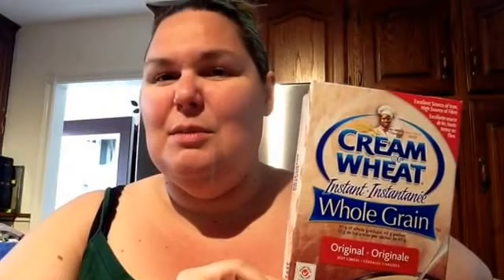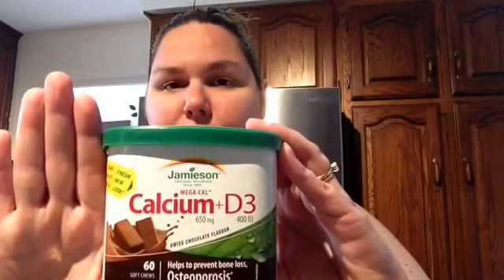Week one post op!